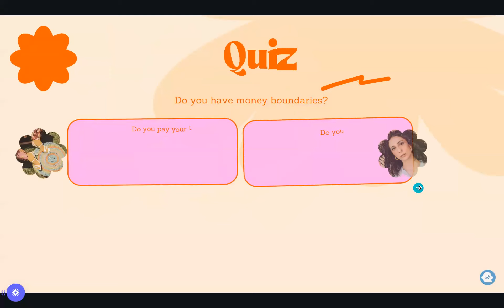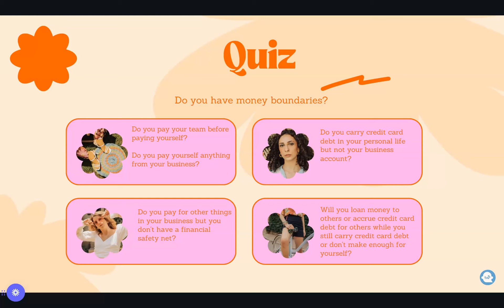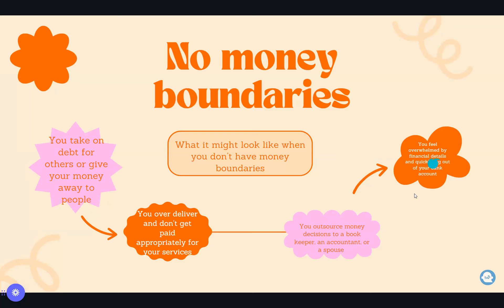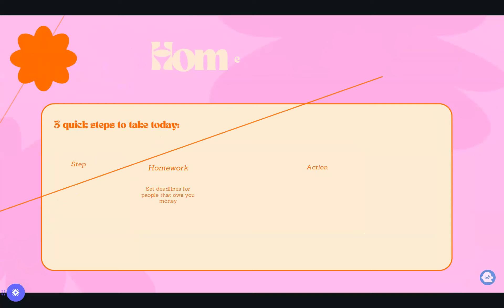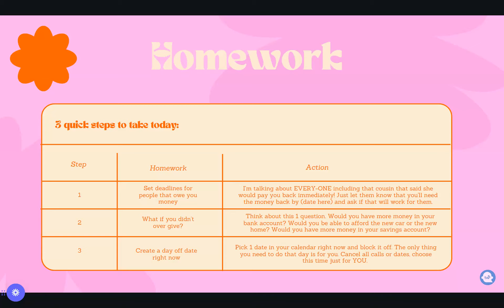money boundaries: how to create them and why you need them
Money boundaries quiz inside this video!
Find out if you have strong, weak, or no money boundaries...

If you've been wanting to:
👏pay yourself! yes you can get a higher salary in your business without making more money! ( I helped a client go from paying herself whatever crumbs were left over every month to an $85K salary without making more money in her business!)
👏stop over drafting your account
👏put your financial stability first and not loan other people money
👏stop feeling resentful of your clients and feel like you're giving so much

This is day 2 of the lazy girl money challenge: created for 6 figure women who want to feel more clarity around where their money is going and what it's doing.

If you're a 6 figure woman who wants to gain better control and clarity of her money.. join the financially fearless Facebook group for LIVE trainings + coaching all around money: